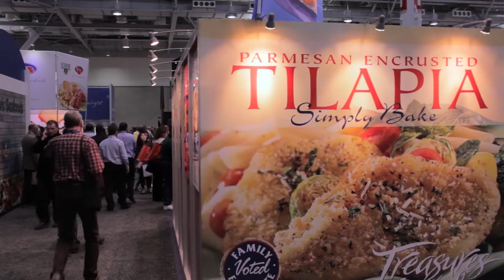Fish & Men (Official Trailer)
FISH & MEN reveals how consumer demand drives an irrational global seafood economy threatening fishing communities and public health. But pioneering chefs and fishermen are leading a movement to reconnect us back to our local seafood.